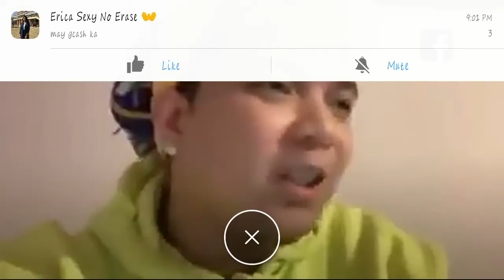JON GUTIERREZ AKA KING BADGER nagsalita na!!